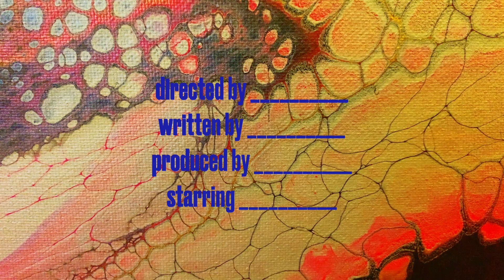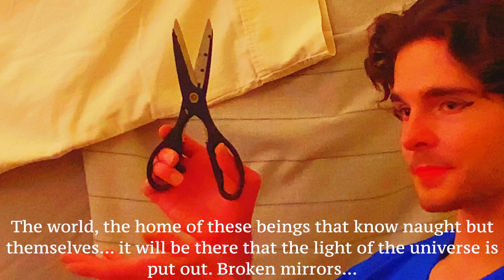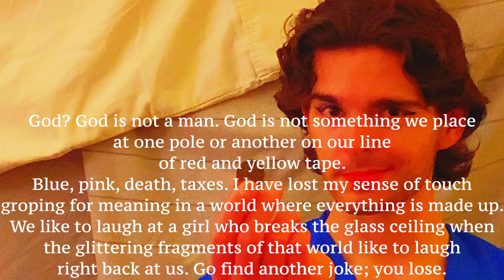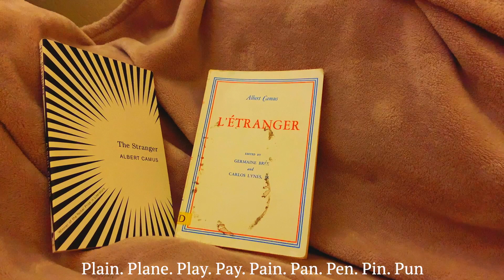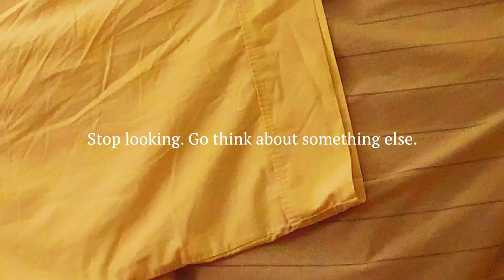Postcard to Marcel Duchamp